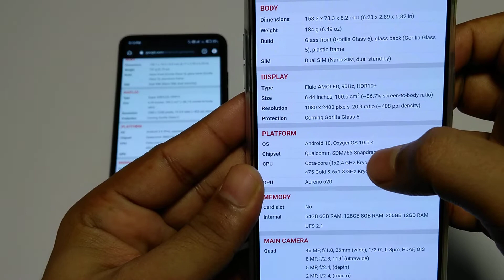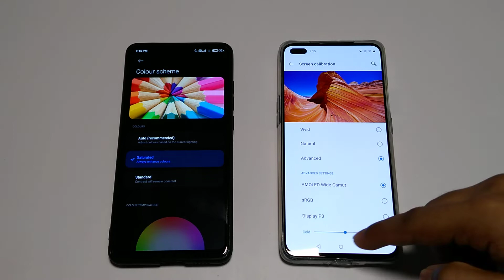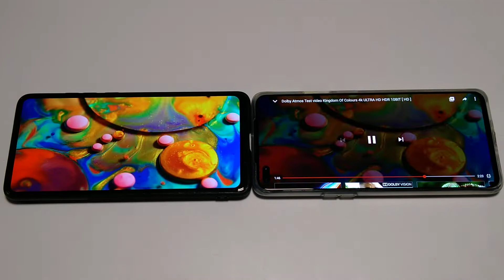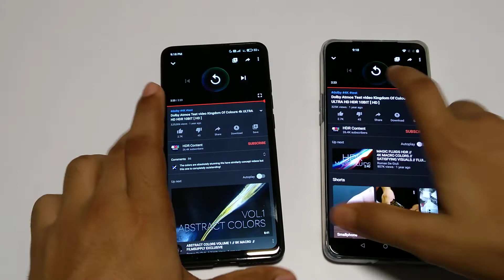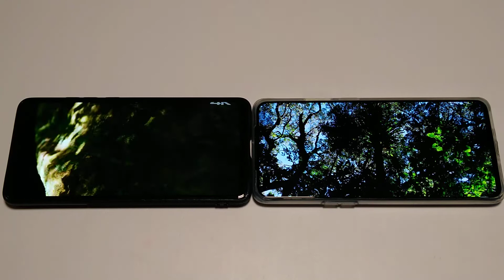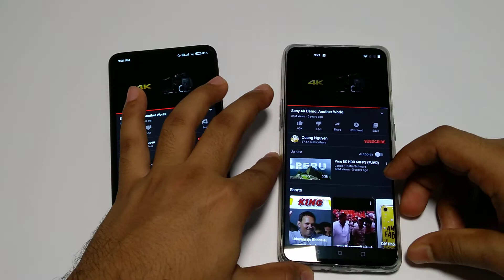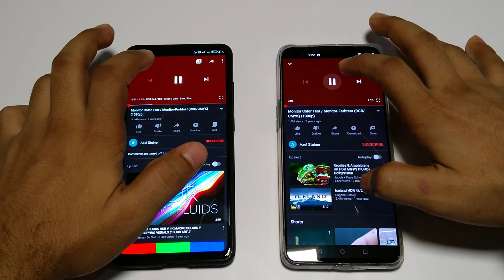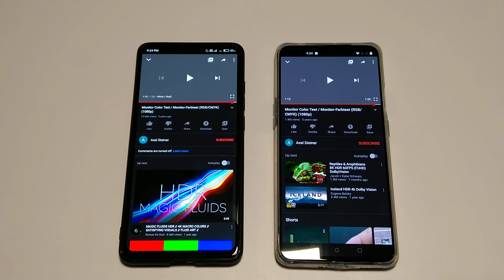One Plus Nord Vs Redmi K20 Pro Display Comparison | Full Detailed Test With RGB Colours Comparison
Namaskar Dosto, 🙏

Toh iss video mai mene aapko One Plus Nord Vs Redmi K20 Pro ka in depth display test karke dikhaya hai.
Display test mai mene aapko dono phone ke display specifications, color settings, 4k Hdr Vidoe comparison or RGB colors dikha ke dono ka detailed display comparison dikhaya hai.

🔥🔥Limited Edition OnePlus Nord🔥🔥
OnePlus Nord 5G (Gray Ash, 12GB RAM, 256GB Storage)

Redmi K20 Pro (Carbon Black, 6GB RAM, 128GB Storage)

Redmi K20 Pro (Glacier Blue, 6GB RAM, 128GB Storage)

Spigen Rugged Armor Back Cover Case for Redmi K20 | K20 Pro - Matte Black.

Ringke Fusion-X Designed for Xiaomi Redmi K20 Case, Redmi K20 Pro Case, Ergonomic Transparent [Military Drop Tested] Protection for Xiaomi Redmi K20 Back Cover, Redmi K20 Pro Back Cover - Black

RIGGEAR® Fortify XUNDD Transparent Hybrid Hard PC Back TPU Bumper Impact Resistant MIL-STD 810G Drop Tested Case/Cover Xiaomi Redmi K20 / Redmi K20 Pro (Black)

Dhanywad.!